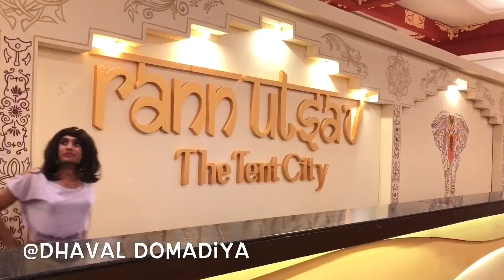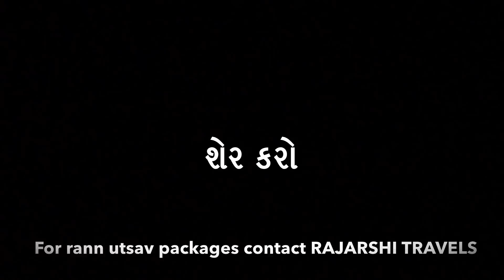Kutch rann utsav || dhaval domadiya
kabutri in kutch rann utsav ...

artist : dhaval Domadiya , veer patel